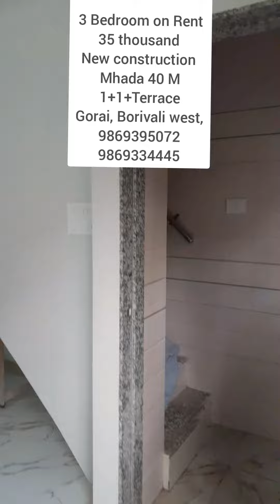3 Bedroom, Mhada 40 meter on Rent, 35 thousand, Gorai, Borivali. / 8369387525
3 Bedroom Mhada CORNER room on Rent in Gorai, Borivali. 1+1+Terrace,  1200 sq ft usable carpet, Mhada 40 meter New untouched room, Rent 35 thousand slightly negotiable & deposit 1 Lakh 50 thousand.  Near share rickshaw stand, bus stop & Market.

Total 3 rooms available.
Number of choice available with us.
Mhada's room authorize seller in Gorai & Charkop area. Multiple choice of 25 meter, 30 meter & 40 meter Mhada rooms available with us.

Brokerage : 1 Rent only.